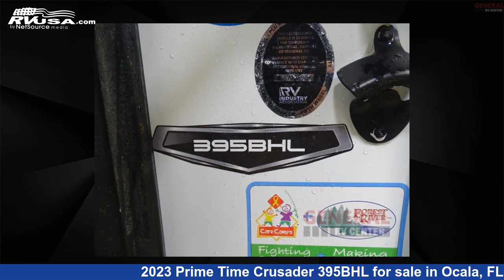Wonderful 2023 Prime Time Crusader Fifth Wheel RV For Sale in Ocala, FL | RVUSA.com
This 2023 Prime Time Crusader 395BHL is a Fifth Wheel RV. It is located in Ocala, FL 34473 and is offered for sale by General RV Center. This New Prime Time Is 41' 0" in length and features sleeps 6, Slideout, and 54 gal fresh water capacity. The floorplan layout of this Fifth Wheel features Bath and a Half, Front Bedroom, Kitchen Island, Loft, Outdoor Kitchen, Rear Bedroom, Two Entry/Exit Doors.

General RV Center is a dealer for brands like: Alliance RV, American Coach, Coachmen, Dutchmen, Entegra Coach, Fleetwood, Forest River, Heartland, Highland Ridge, Keystone, Nexus, Prime Time, Thor Motor Coach, Winnebago and offers the following rv services: Parts/Accessories, Service. They stock rv types such as: Class A, Class B, Class C, Expandable Trailer, Fifth Wheel, Toy Hauler, Travel Trailer. For more information and pricing on this unit, To see all units available for sale by General RV Center,